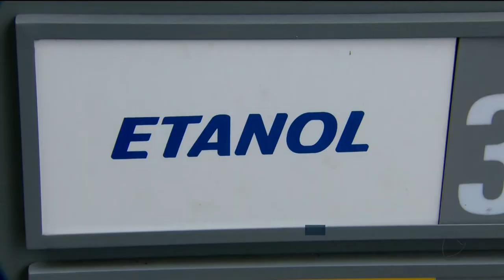GR - Combustível: Como explicar tantos aumentos - 16-03-2018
Depois do novo aumento do álcool, o PROCON fiscaliza postos pra saber se estão trabalhando dentro da margem de lucro determinada pela justiça.